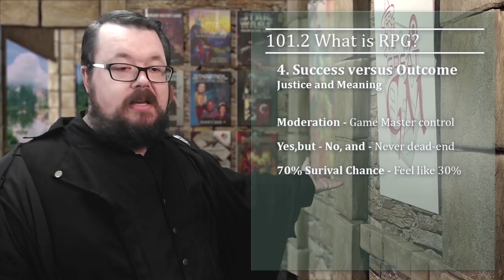What is an RPG, and Why You're Probably Doing it Wrong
So what exactly is a roleplaying game? In order to actually play RPG's its probably a good start to find out exactly what one is. Whether you are starting in a roleplaying game like dungeons and dragons, or trying to get a understanding before your first game that you've been invited to, we help you make sense of exactly what it is and what to expect.

▶  Each week on How to be a Great Game Master:
»  Wednesday: Game Master's guide and tips to being a great game master
»  Friday: Creating the Campaign Series, where we go in depth weekly on building the ultimate campaign.
»  Sunday: Player character guides and tips on being a great player character in your RPG sessions.